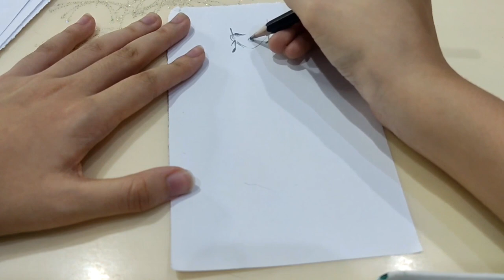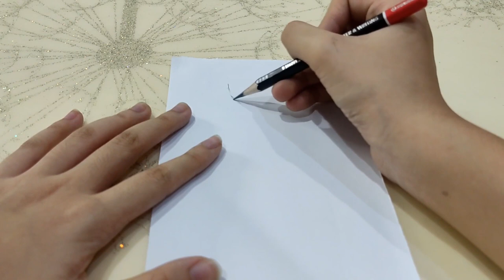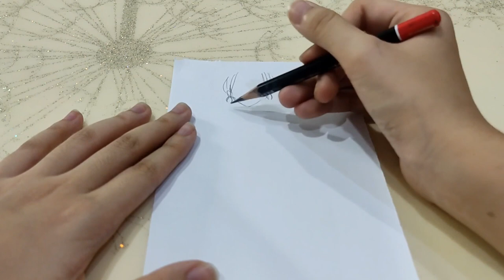Hand Drawing Pencil Manual Pictures Image Design by Lyn Dress Girls Fashion Model Beauty